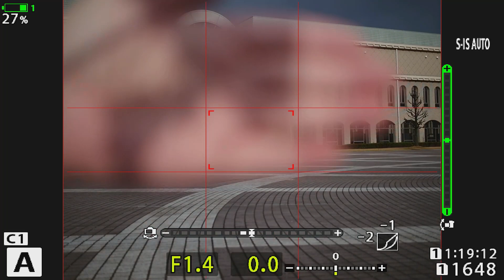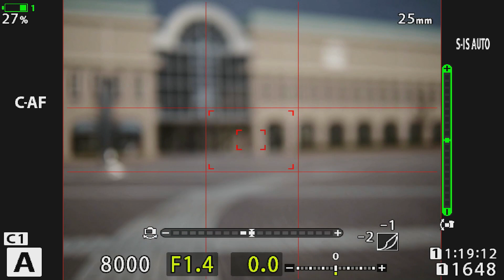LEICA 25mm F1 4 II AFtest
LUMIX G9 PRO
OM-D E-M1X